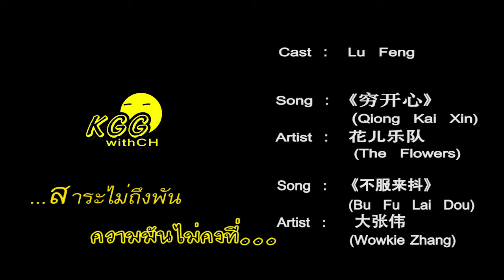12 ราศีกับเรื่องผักๆ (2)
"สาระไม่ถึงพัน ความมันส์ไม่คงที่"

: ราศีกรกฎ ราศีสิงห์ ราศีกันย์
3 ราศีนี้จะมีผักอะไรแทนตัว? ...มาชมกันค่ะ (*•̀ᴗ•́*)و